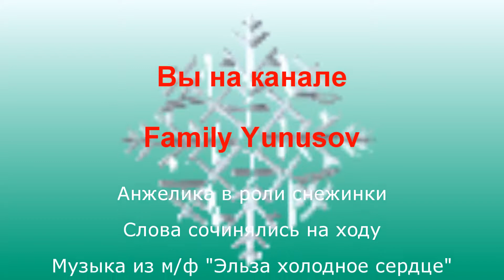Frozen / песня снежинки / холодное сердце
Как вы уже успели догадаться, песня Эльзы на сегодняшний день самая любимая у Анжелики. На ее мотив она придумывает свои слова и каждый день поёт её в новом варианте. Вот один из них))
Рады всем, дружим взаимно!